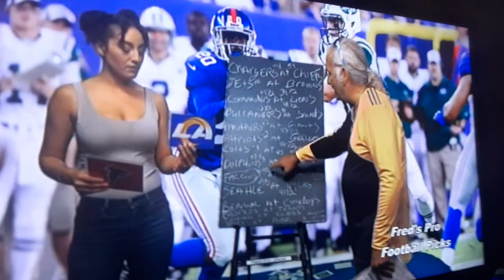September 15,2022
🇺🇸Fred'svPro Football Picks: NFL 2022 - Week 2 Thursday September 15,2022 Host / Producer Fred Coscia along with Co-Host Miranda Tiffany, an actress & model,And Co-Host Raquel  land Special Featured Guest Video Recording Assistant Recording Video from Home is [Bloop] Sal Coticelli, a paddleball Player Legend Champion and Pro Sports Analyst.Brian LaPayower, Host & Producer of "LaPayower Report"  This program was taped at Staten Island Community Television - Staten Island, New York.